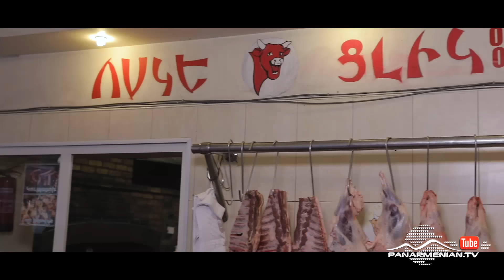Մոխրոտի Երազները, Սերիա 152 / Mokhroti Eraznery